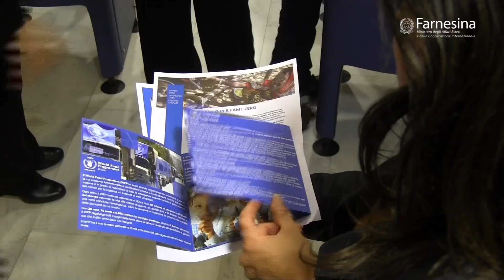Solidarietà e responsabilità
11 Ottobre 2017 I  Alla Farnesina è stato presentato il rapporto World Food Programme “At the root of Exodus: food Security, conflict and international migration”.
L’incontro è stato aperto dal Ministro degli Affari Esteri e della Cooperazione Internazionale, Angelino Alfano, e dal Direttore esecutivo del World Food Programme (WFP), David Beasley.

Servizio, riprese e montaggio di Francesca Fiorito